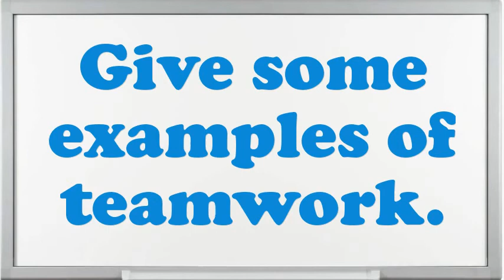Electrician Heavy Equipment Operator interview questions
Interview Questions for Electrician Heavy Equipment Operator.What is most significant to you in an Executive Electrician Heavy Equipment Operator position?Give me an example of a high-pressure situation?How do you decide what gets top priority when scheduling your time?Tell me about how you worked effectively under pressure.How well did your college experience prepare you for this job?